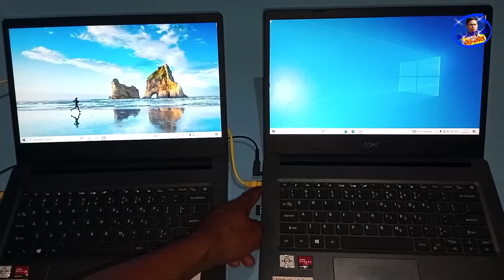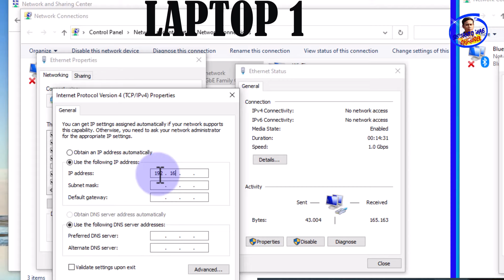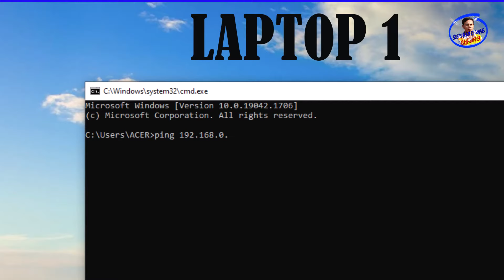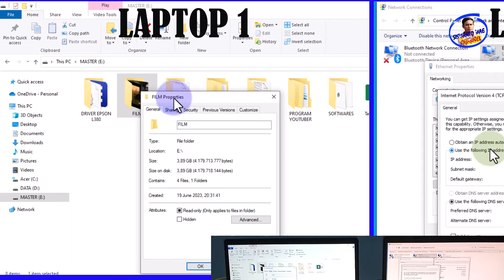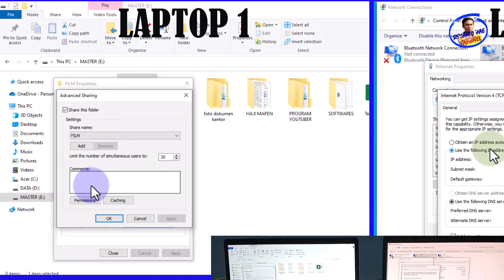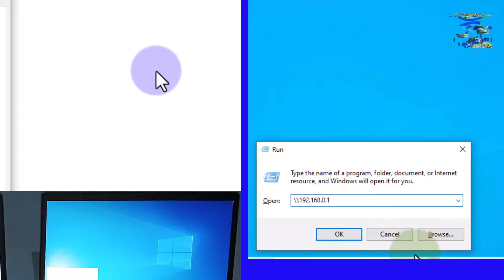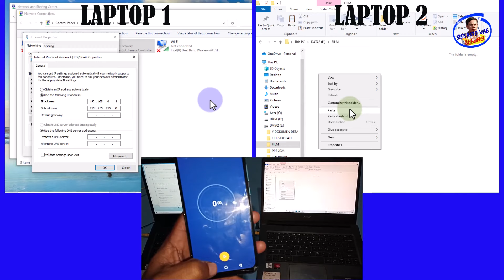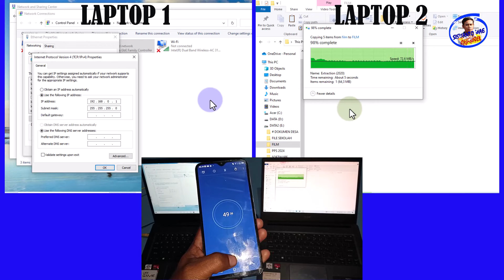cara transfer file laptop ke laptop menggunakan kabel LAN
siswanto wae channel || @towel_creator || video cara memindahkan atau mentransfer data file dari laptop ke laptop menggunakan kabel LAN, cara ini efektif untuk file-file berukuran besar dan stabil saat mentransfer data

tag;
siswanto wae channel,
cara transfer file laptop ke laptop tanpa kabel,
cara transfer data dari laptop ke laptop tanpa kabel data,
cara memindahkan file hp ke laptop tanpa kabel,
cara transfer file HP ke laptop tanpa kabel,
cara transfer file laptop ke laptop lewat wifi,
cara transfer file laptop ke laptop dengan kabel lan,
cara memindahkan file dari laptop ke laptop,
cara memindahkan file dari hp ke laptop menggunakan kabel data,
cara memindahkan file dari laptop ke HP,
cara memindahkan file ke flashdisk,